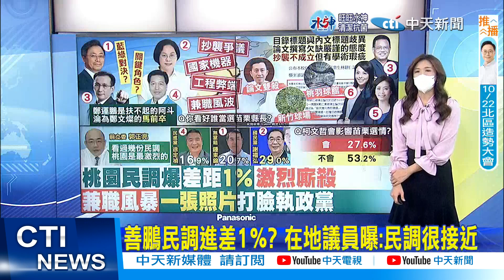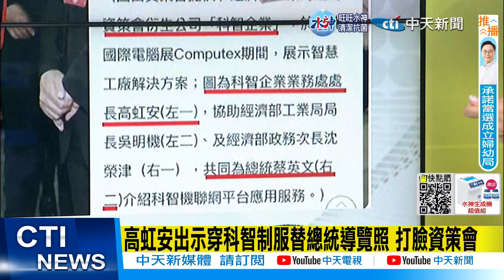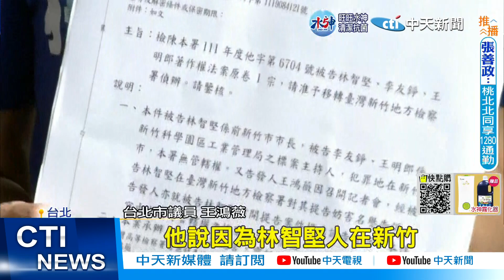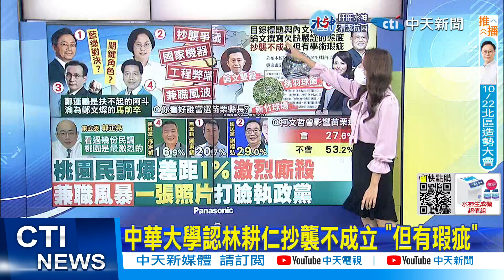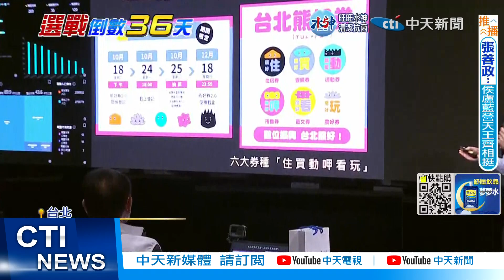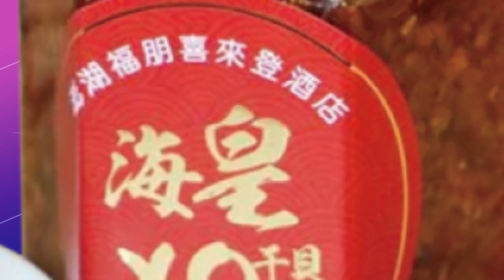【鄭亦真報新聞】張善政.鄭運鵬誰贏? 郭正亮曝"1%差距"激烈廝殺｜中華大學認林耕仁抄襲不成立 "但有瑕疵" 精華版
00:00 中華大學認林耕仁抄襲不成立 "但有瑕疵"
01:22 桃園市長號次 張善政1賴香伶2鄭運鵬3鄭寶清4
03:45 張善政.鄭運鵬誰贏? 郭正亮曝"1%差距"激烈廝殺
05:39 高虹安出示穿科智制服替總統導覽照 打臉資策會
08:01 林智堅論文侵權竹科卻不告!王鴻薇轟:雙標
10:27 中華大學認林耕仁抄襲不成立 "但有瑕疵"
11:08 合體鍾東錦遭酸"黑白配" 柯嘆:早知綠營要用這招

推薦影片:
座車違規!阿中跳針"不知道" 網諷:今日人設"失智"… 狗事不通! 寵物公會前喊"領養代替購買"被業者怒嗆...
周玉蔻嗆高端"股票賺多少" 卻不提小英.阿中? 高端若未補件將廢EUA 李秉穎爆料:聽説品質不好.